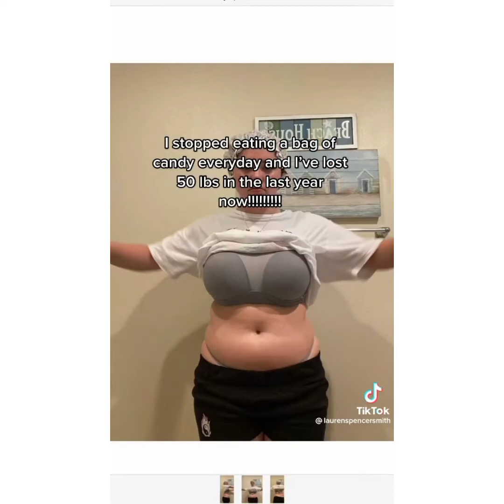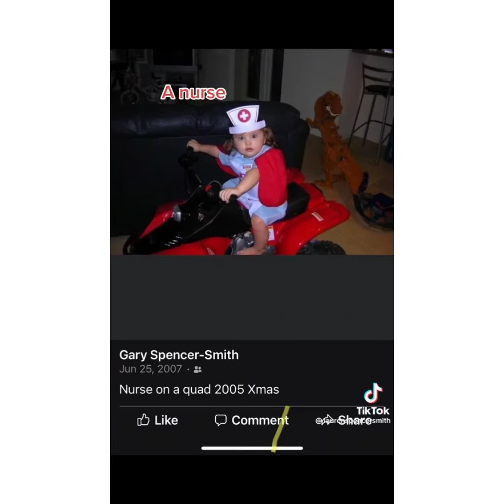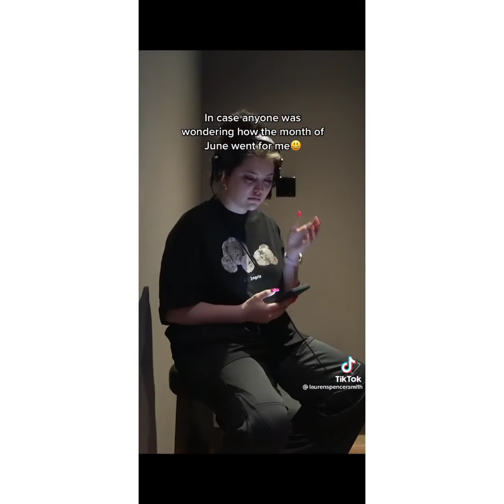Lauren Spencer Smith TikTok Compilations